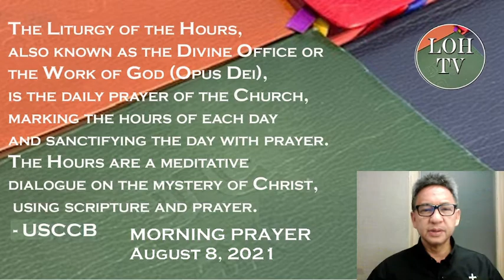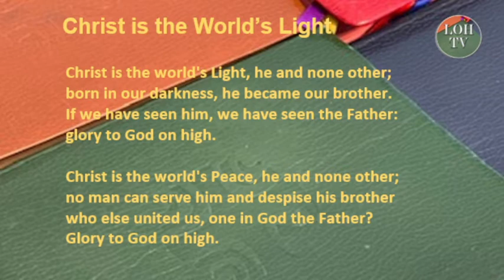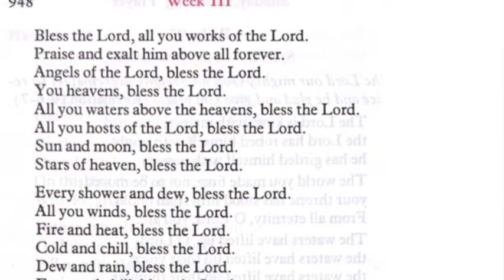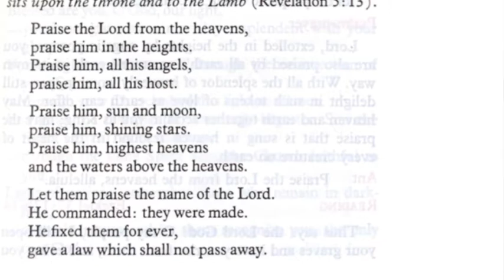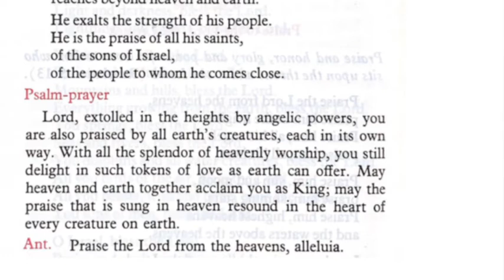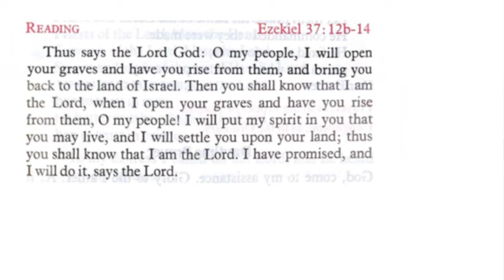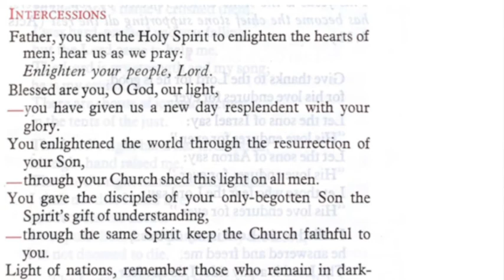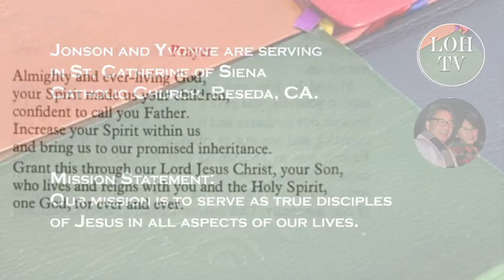Liturgy of the Hours Morning Prayer Aug 8